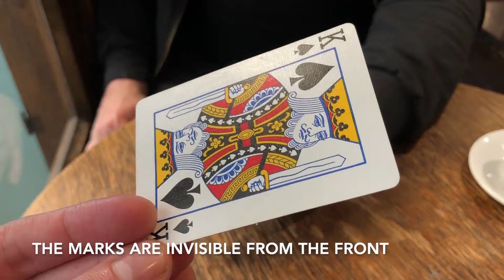Torn Corner Machine 2.0 (TCM) by Juan Pablo